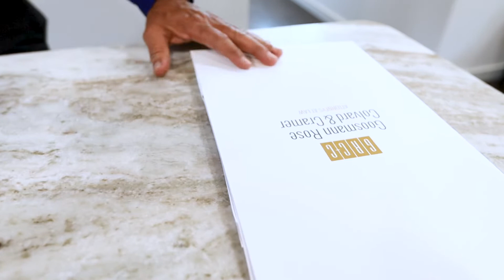Robert Hoke | KW Real Estate | Asheville, NC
Rhokerealty.com